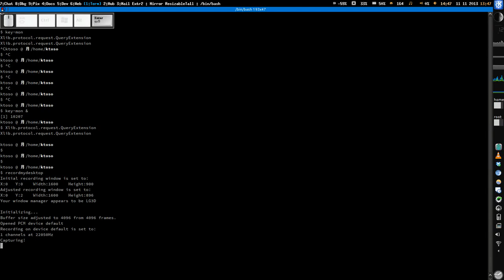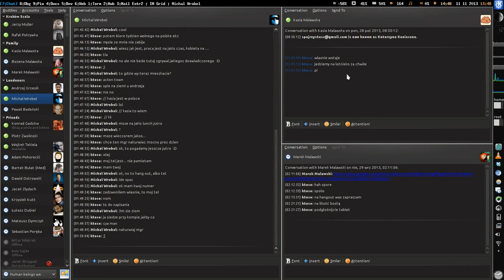quick xmonad showcase